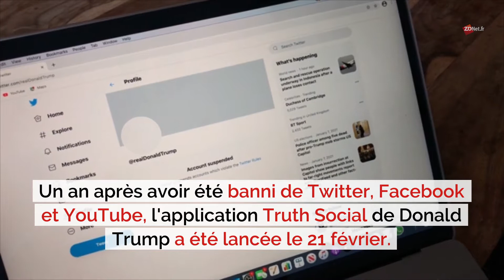L'application de médias sociaux de Trump arrive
Un an après avoir été banni de Twitter, Facebook et YouTube, l'application Truth Social de Donald Trump a été lancée le 21 février.

Un nombre limité d'abonnés a pu télécharger l'application sur l'App Store d'Apple.

Certains abonnés n'ont pas pu accéder à la plateforme et ont été placés sur une liste d'attente.

Ils pourront accéder à l'application dans les 10 prochains jours.

En raison d'une demande massive, nous vous avons placé sur notre liste d'attente. Nous t'aimons, Truth Social.

Le mois prochain, Truth Social devrait être disponible pour tous ceux qui veulent le télécharger.

L'ancien président espère que la plateforme attirera des partisans, alors qu'il laisse entendre qu'il pourrait à nouveau briguer la plus haute fonction des Etats-Unis.

Les autres républicains ont célébré le retour de M. Trump sur les médias sociaux et ont profité du lancement pour encourager les contributions à leurs propres efforts électoraux.